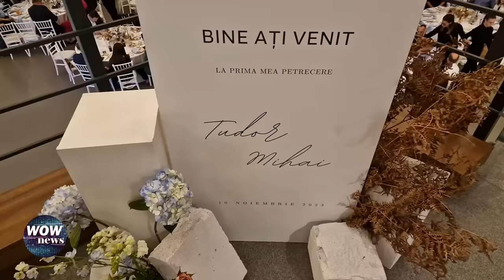Iancu Sterp și Denisa, prima apariție împreună după logodnă. Cât de apropiați sunt!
Iancu Sterp și Denisa, prima apariție împreună după ce s-au logodit! Cei doi îndrăgostiți au venit la botezul micuțului Tudor Mihai, băiețelul Marilenei Cuciurean și al lui Andrei Ciobanu, și, așa cum era firesc, au atras toate privirile! Iancu și Denisa s-au distrat la petrecerea organizată de Mari și Andrei într-o locație de patru stele din Bacău, până la orele dimineții. Evenimentul, la care au participat 180 de persoane, printre ele Albert Oprea și Mihaela Berteanu, a fost unul de cinci stele, cu muzică de calitate, ținute spectaculoase și atmosferă antrenantă, întreținută de gazde, care au fost tot timpul pe ring. Imagini în exclusivitate de la fața locului, dar și interviuri de suflet le puteti vedea dacă urmăriți emisiunea integral.

00:00 - Intro
01:35 Mihaela: “Mă bucur că m-a chemat să fiu lângă ea într-un moment atât de frumos”
02:49 Mihaela: “Chiar se potrivesc, mă bucur foarte mult pentru ei”
04:37 Andrei Ciobanu: “Mă distrez, mă simt bine alături de invitați, promit că la nuntă o să invităm pe toată lumea”
05:38 Andrei Ciobanu: “M-am îngălbenit la față, am început să plâng efectiv, nu puteam să mă opresc”
07:44 Marilena: “Erați așteptați cu sufletul la gură”
08:56 Albert Oprea: “Este ca o soră pentru mine Marilena, amândoi îmi sunt dragi sufletului meu”
11:35 Albert Oprea: “Eu momentan mai aștept un an, doi, încă nu mi-am găsit aleasa”